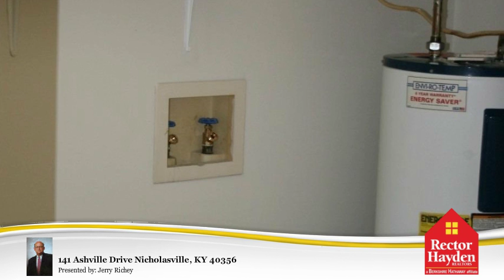141 Ashville Drive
141 Ashville Drive